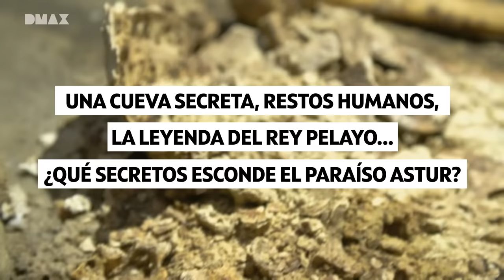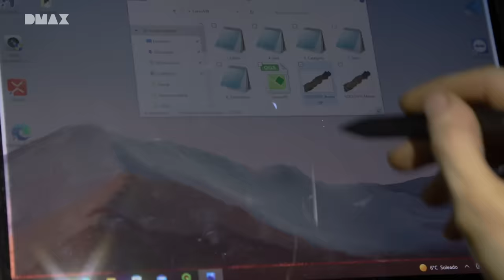Un descubrimiento extraordinario en Asturias | Expedición al pasado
Una vieja fosa llena de huesos en pleno monte de Covadonga. ¿Podrían ser las reliquias de Don Pelayo? El rastro de su gran cruz de oro y brillantes nos lleva hasta ellos. Descubre todos los detalles sobre la leyenda que dio inicio a la Reconquista en "Expedición al pasado". Capítulos completos gratis en DMAX.es 👉🏻